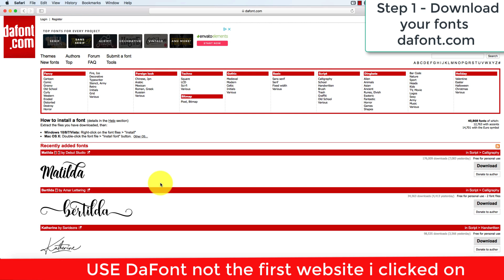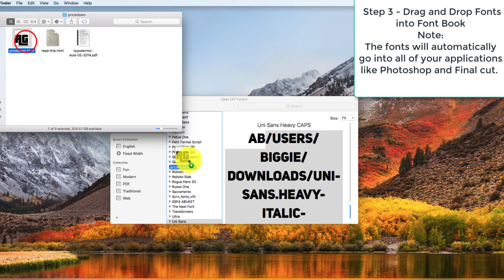ADD AND INSTALL NEW FONTS TO YOUR MAC APPS (LIKE PHOTOSHOP AND FINAL CUT)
ADD NEW FONTS TO ALL YOUR MAC APPS LIKE PHOTOSHOP, FINAL CUT AND PREMIERE ETC.